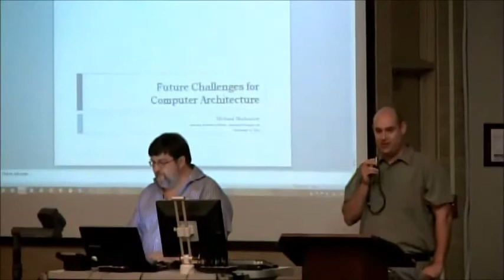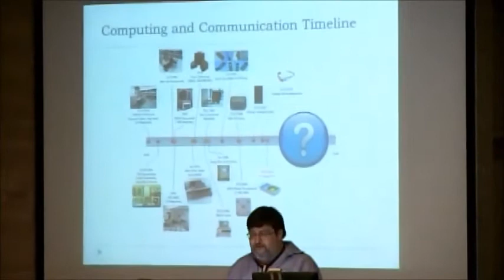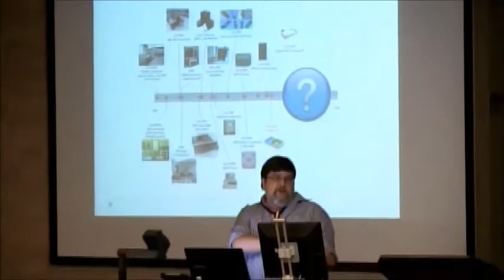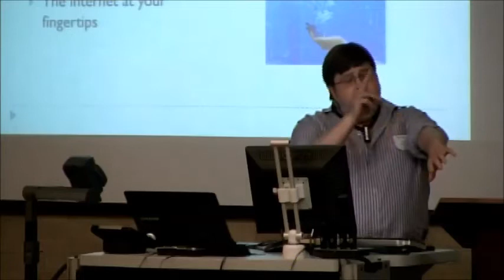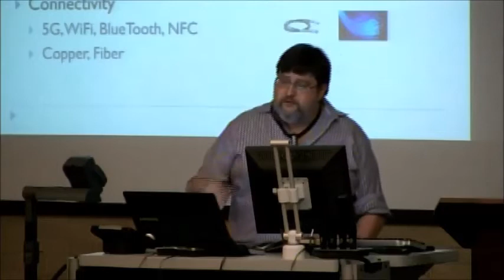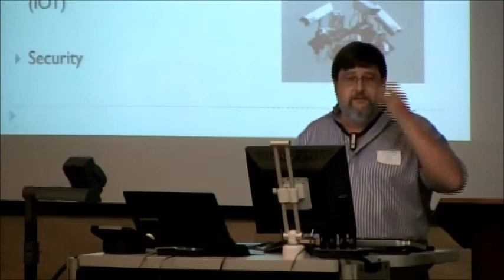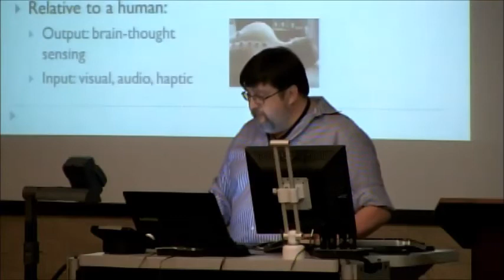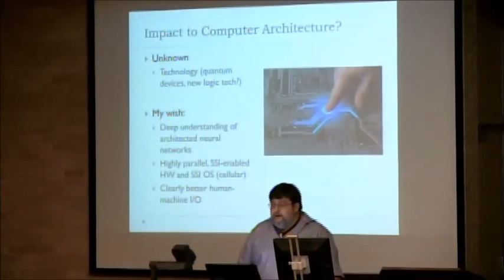Michael C. Shebanow at Yale Patt 75 Visions of the Future Computer Architecture Workshop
Lecture by Michael C. Shebanow
Vice President and Director Samsung

A Special Workshop on Computer Architecture, Visions of the Future
In celebration of Yale Patt’s 75th birthday and his election to the NAE